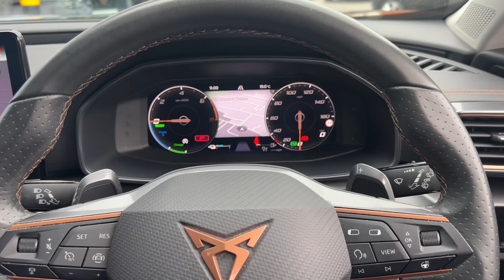KO21HCP -CUPRA Formentor V1 1.4eHybrid 204PS